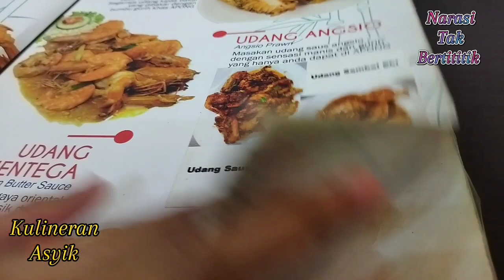WOW..!!! NIKMATNYA BABY LOBSTER DAN IKAN KUDU-KUDU